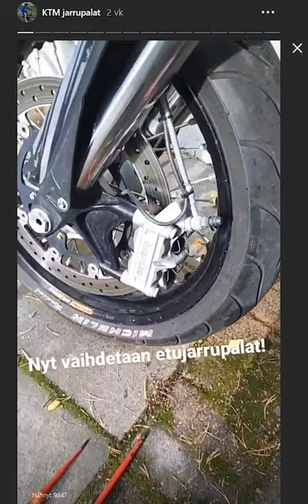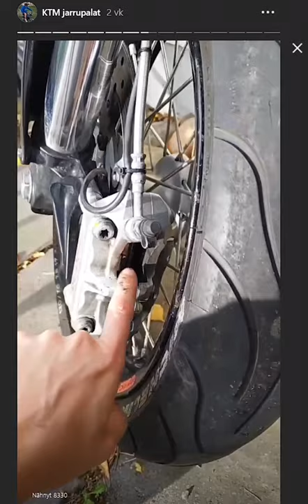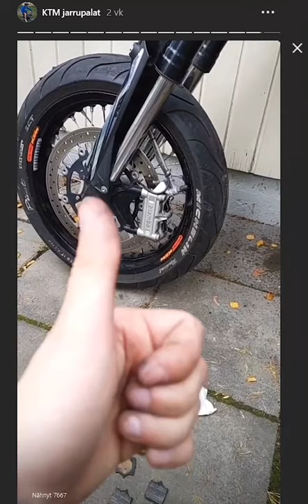KTM 690 Etujarrupalojen vaihto!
Instagramin puolella näytin miten vaihdetaan etujarrupalat KTM SMC 690 pyörään. Näin helposti se hoituu!